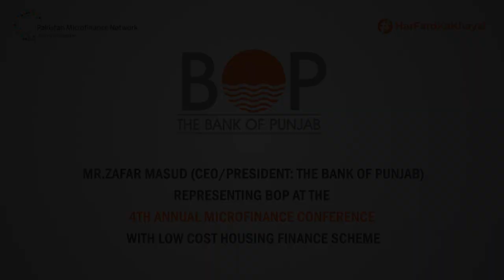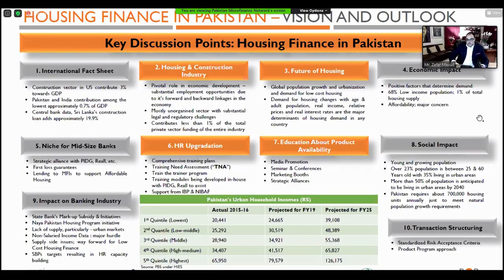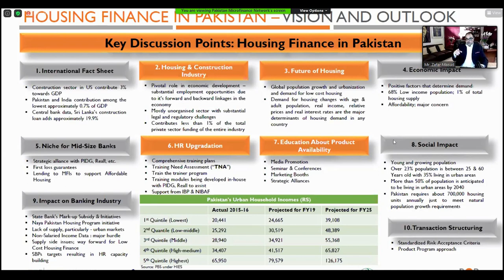Mr. Zafar Masud (President & CEO - The Bank of Punjab) at Annual Microfinance Conference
Mr. Zafar Masud (President & CEO - The Bank of Punjab) speaking in a session on Low-Cost Housing at Annual Microfinance Conference held in Islamabad.